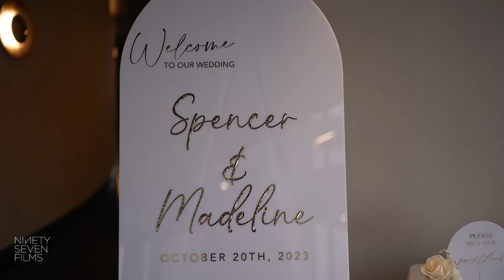The Highlands Detroit Wedding | Maddie + Spencer Trailer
Through Different Eyes (Slowed) by CHPTRS
MB01QUR2EOOKISJ